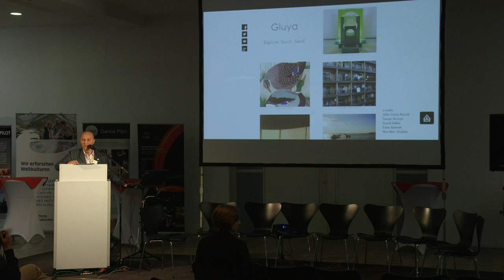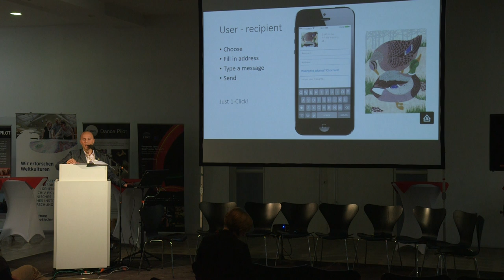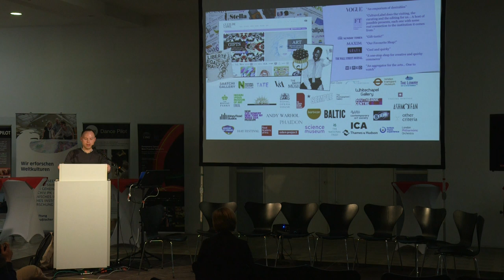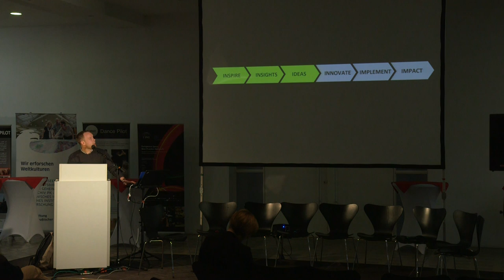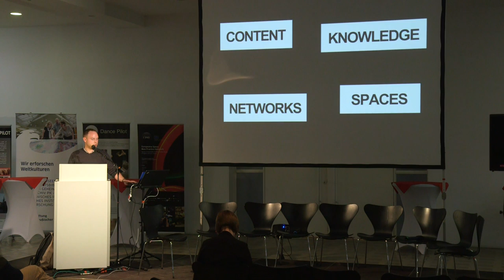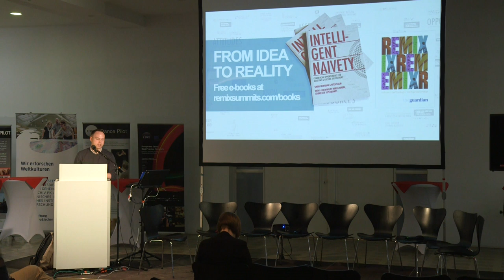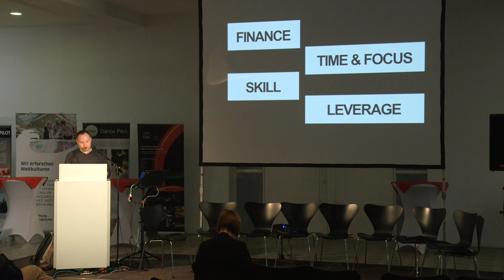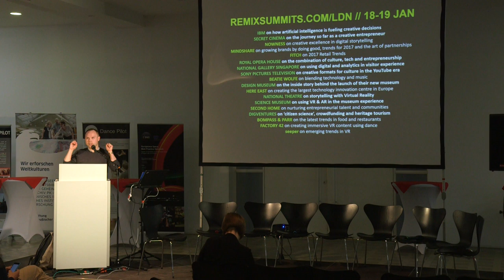E-Space Berlin Conference - Session III: BOOSTING ECONOMY WITH CREATIVE INDUSTRIES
Cultural Heritage: Reuse, Remake, Reimagine
Berlin 21-22 November 2016